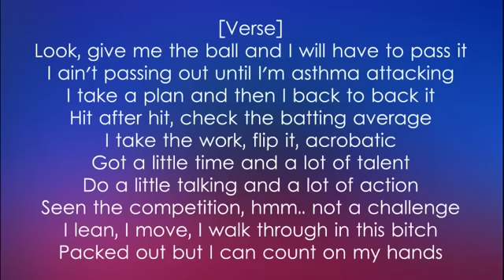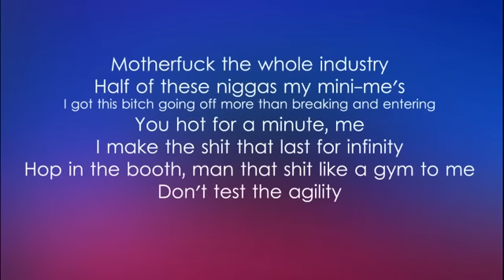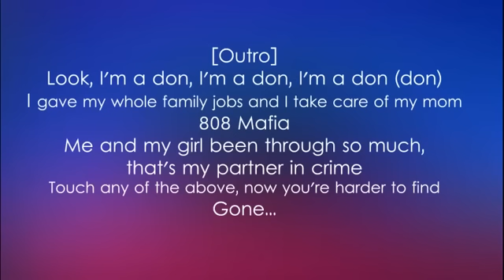Big Sean - Moves (Lyric Video)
Big Sean - I Decided (Lyric Video)
The new song from the new Album "I Decided". Release 2.3.17